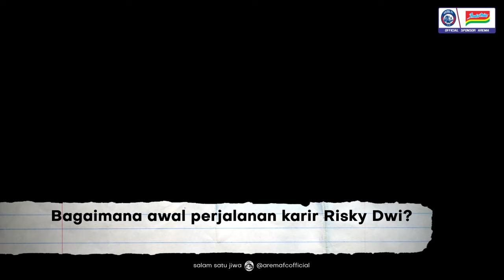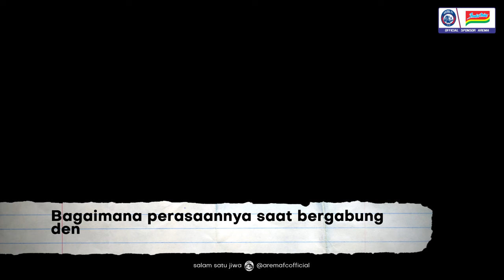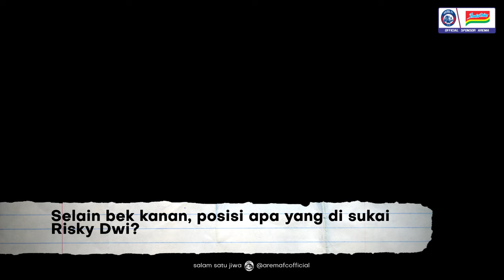Lebih Dekat Dengan Rizky Dwi bersama Indomie: Wujudkan Cita - Cita Masa Kecil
Rizky Dwi Febrianto, bek sayap muda yang akan menjadi andalan Singo Edan di kompetisi, mengungkapkan bagaimana perjalanan kariernya hingga saat ini cita - citanya tercapai menjadi bagian dari Arema FC

Channel ini dikelola atas hasil kerjasama Media Officer Arema FC, dengan:
Kontenporer Studio